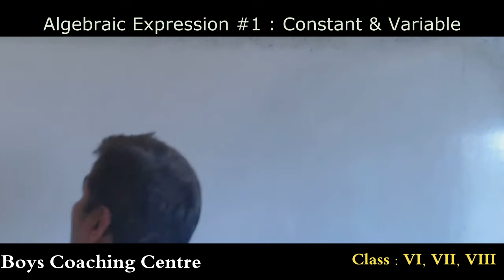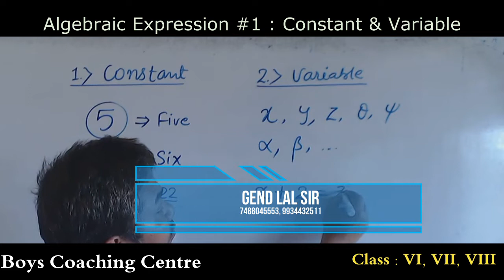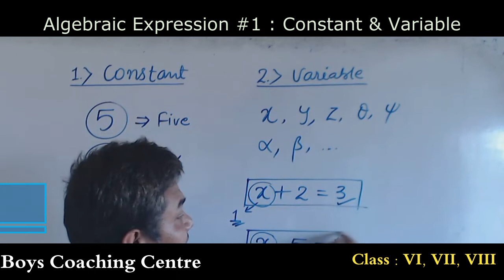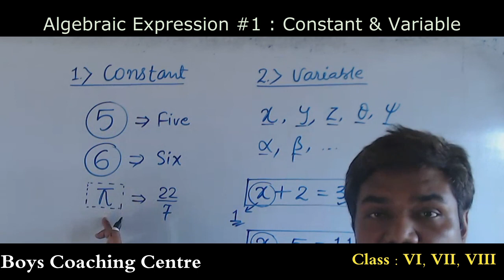Alg 1 Const Var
Description of Constant and variables